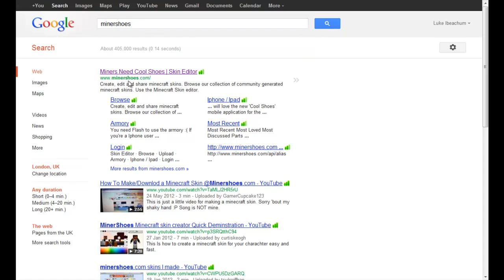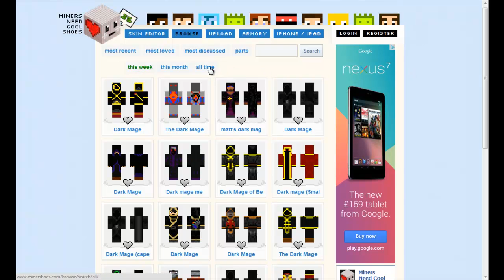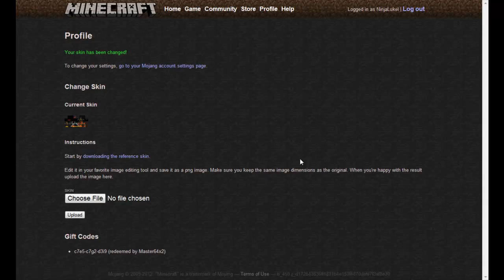How to get a Minecraft Skin For Multiplayer.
Today I show you awesome youtubers how to get a minecraft skin. Leave a like for support, and thanks.